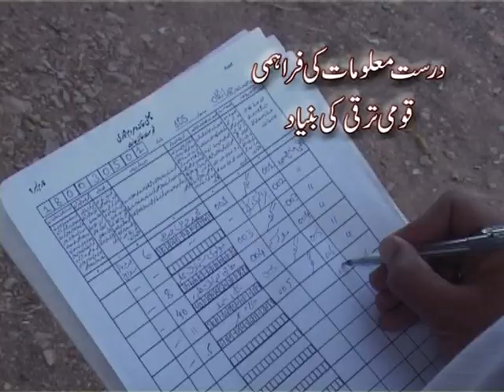Taraqqi ki Raah 1 TV Commercial Senior Producer Director Naveed Anjum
TV Commercial (Taraqqi ki Raah)
Ministry Of Census Govt Of Pakistan
Senior Producer Director
Naveed Anjum